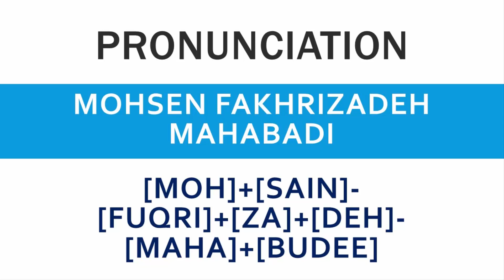How to pronounce Mohsen Fakhrizadeh Mahabadi - Speak Right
In this video we will learn how to say Mohsen Fakhrizadeh Mahabadi or how to pronounce Mohsen Fakhrizadeh Mahabadi.

Mohsen Fakhrizadeh Mahabadi (Persian: محسن فخری‌زاده مهابادی‎; 1958[1] – 27 November 2020) was a brigadier general in the Islamic Revolutionary Guard Corps, an academic physicist, and a senior official in the nuclear program of Iran.